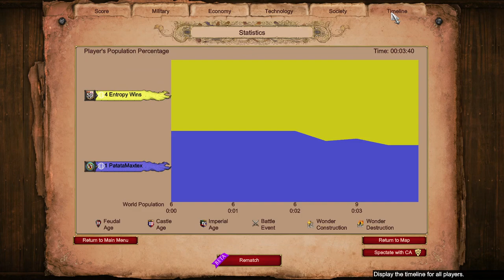When Shit Goes South! 3:40 GG :D 11